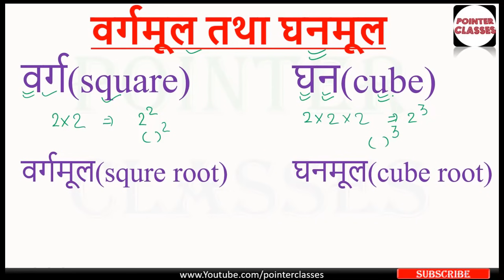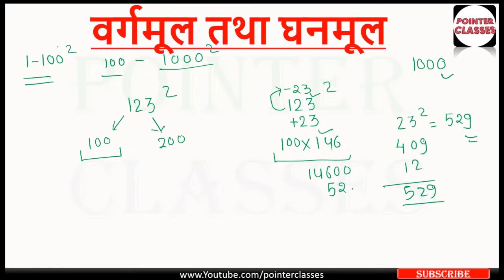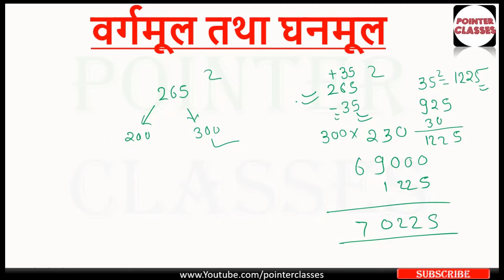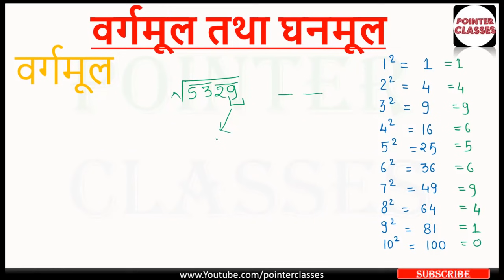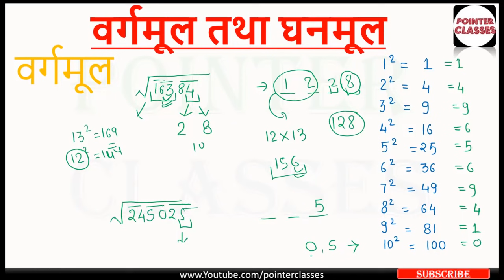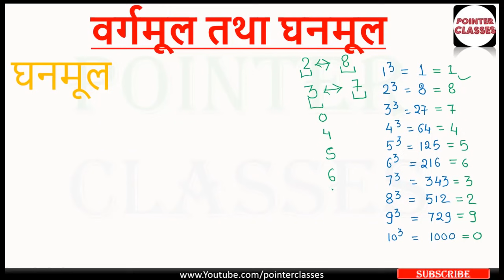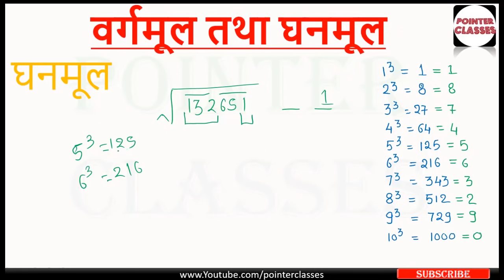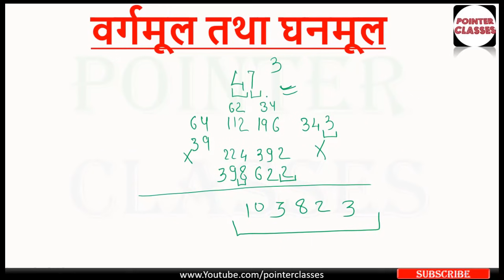Square Root and Cube Root (वर्गमूल और घनमूल) : PART-1 || RS AGGARWAL || SSC BANK RRB CTET UTET & TET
Square Root and Cube Root (वर्गमूल और घनमूल) : PART-1 || RS AGGARWAL

1. vargmul ghanmul rs aggarwal pointer classes
2. vargmul ghanmul rs aggarwal in hindi
3. vargmul ghanmul rs aggarwal
4. square root and cube root rs aggarwal
5. square root and cube root in hindi
6. rs aggarwal math in hindi
7. rs aggarwal math in hindi vargmul
8.  rs aggarwal book by pointer classes
square root cube root trick
how to find square
how to find square of any number
rs aggarwal square root and cube root
cube of any number trick